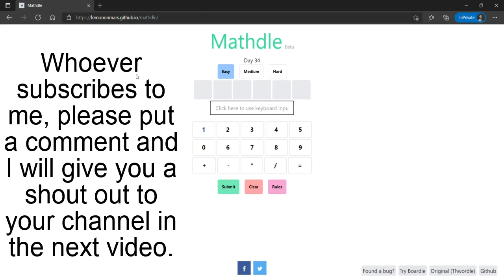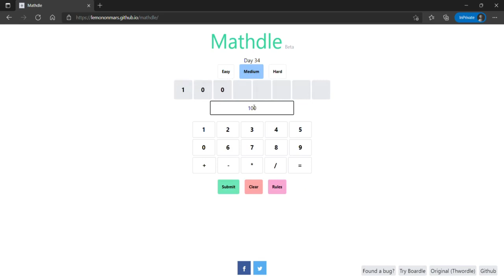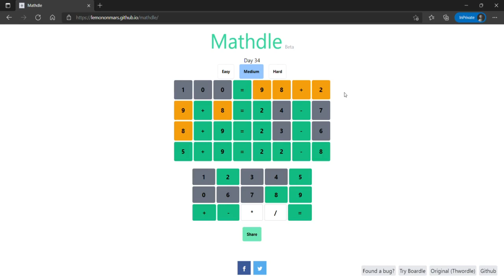Mathdle Solution Today [February 25, 2022] Mathdle Game Answer 34th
Mathdle
Find the equation.
(Just like Wordle , but it's math.)

Rules
Each guess must be a valid equation (i.e. both sides of the equation must be equal.)
When necessary, the order of operation is applied.